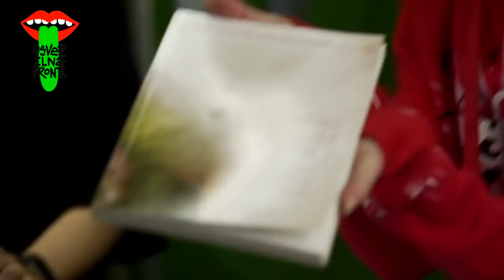PRVI SEKS ŠTUDENTOV | PROF. DR. ALENKA ŠVAB | knjiga o seksu | DEVIŠTVO | OSVEŽILNA FRONTA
Prof. dr. Alenka Švab ve vse o prvem seksu več kot 5000 študentov. V raziskavi, ki je potekala med letoma 2009 in 2012, so mladi odgovarjali tudi na vprašanja o devištvu in prvem spolnem odnosu. Na podlagi raziskave pa je nastala knjiga Intimni življenjski stili študentov in študentk v Sloveniji.
V videu boš izvedel tudi, ali prej izkusijo spolnost gimnazijci ali tisti, ki obiskujejo poklicne šole!
To je daljša različica pogovora, ki si ga videl v oddaji!
Pa ne pozabi komentirati, kdaj se ti zdijo primerna leta za prvi spolni odnos!

Sprašuje Neža Prah Seničar, režija Ema Muc.

Sledi nam še!

Osvežilna fronta je  mladinska oddaja o kreativnih ljudeh, romantičnih odnosih, sodobni in retro tehnologiji, filmu, ekstremnih športih, modi in vsakodnevnih zablodah življenja nasploh. Gledate jo lahko na TV Slovenija ob ponedeljkih, 17.30.